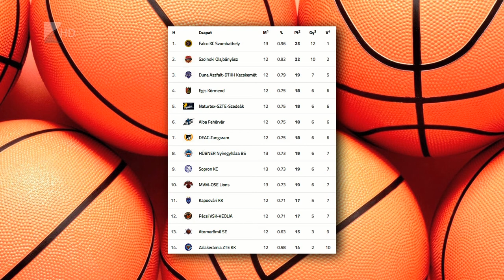Hatnál járnak a Cápák - Kölcsey TV